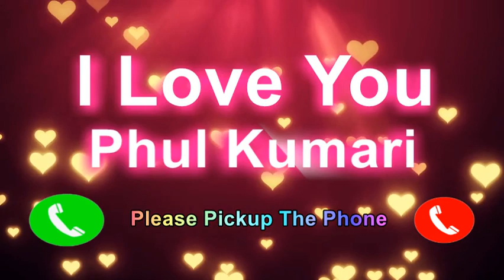I Love You Phul Kumari Please Pickup The Phone,Phul Kumari Name Ringtone,Phul Kumari I Miss You,